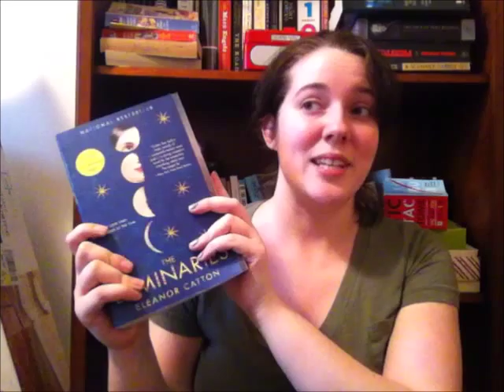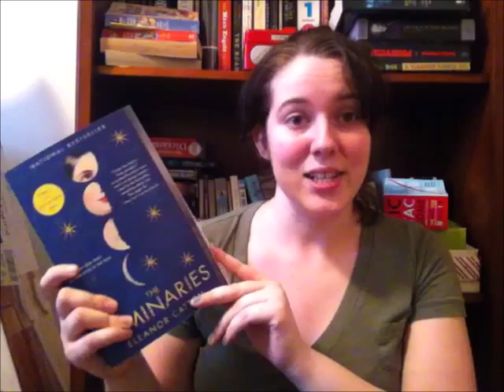March TBR!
Want to try Oyster?

Upcoming Reads:
-Kabu-Kabu by Nnedi Okorafor
-The New Moon's Arms by Nalo Hopkinson